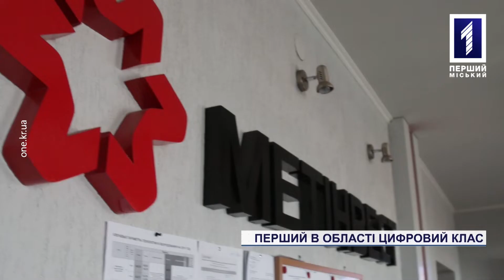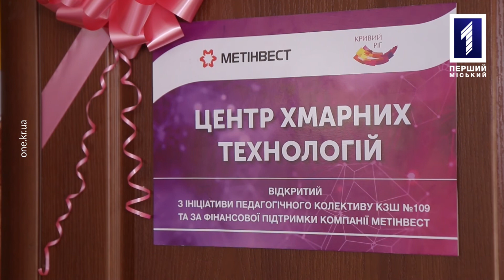Перший в області цифровий клас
Доступні технології. На базі 109 криворізької школи відкрився клас з вивчення інтернет-сервісів «Центр хмарних технологій». Завдання центру - познайомити криворізьких педагогів і школярів з цифровою практикою та навчити використовувати сучасні технології в роботі і житті. Проект реалізовано за підтримки компанії Метінвест, координатором виступила громадська організація «Криворізька фундація майбутнього». Більше далі у сюжеті.